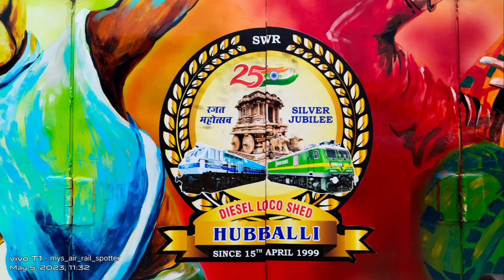Namma Karunadu ನಮ್ಮ ಕರುನಾಡು - Hubballi (UBL) WDP-4B 40057 | Golgumbaz Express | Memories of 2023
Memories of 2023 : Video-1

One Hubballi (UBL) WDP-4B #40057 was repainted to a beautiful livery theme named 'Namma Karunadu' to commemorate the 25th Anniversary of Hubballi Diesel Locomotive Shed (DLS-UBL) on 25th April 2023. The brand new livery highlighted the folklore and culture of namma Karnataka State.

With the new livery UBL WDP-4B 40057 became an instant sensation of Indian Railways and joined the list of celebrity locomotives of IR.

The first half of the video shows Namma Karunadu WDP-4B's first official run, hauling Solapur (SUR) - Mysuru (MYS) Golgumbaz Express {Train No: 16536} to Mysuru and it's first maiden visit to Bengaluru and Mysuru on 5th May 2023. The second half of the video shows its next subsequent visit to Mysuru, hauling the same train.

Always waiting for a train journey behind this beautiful locomotive !!!